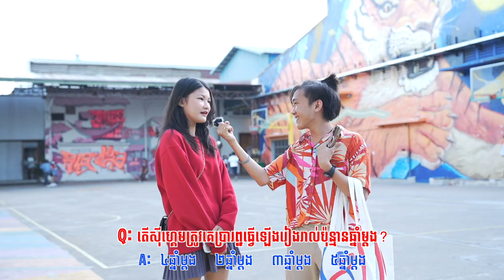ស្គាល់ពីស៊ីហ្គេម(SEAGAME)អត់? [Bunleng Video]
បែកគ្នាយូរខានដើរសួរគេ ឥលូវត្រលប់មកវិញជាមួយសំណួរមិនស៊ីអារម្មណ៍តែជាសំណួរទាក់ទងនឹងស៊ីហ្គេម!
comment ប្រាប់ផងថា តើអ្នកទាំងអស់គ្នាឆ្លើយបានប៉ុន្មានសំណួរដែរ?🤣😂​ don't take it serious but just chill and have fun 💖❤️

Editing/Gaming PC: V-Tech Gaming Center
Internet Provider: NTC - NeocomISP Limited
GoPro mounts: Pro Mounts Cambodia
Camera Vlog: Leng kheang / ឡេងឃាង